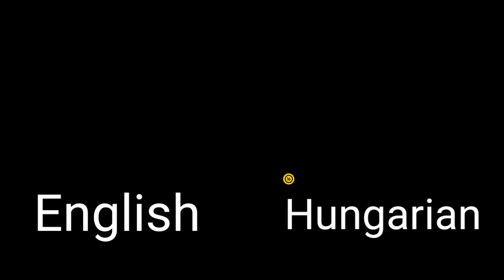AfrAId Trailer:English Vs. Hungarian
Dub:
English
Hungarian